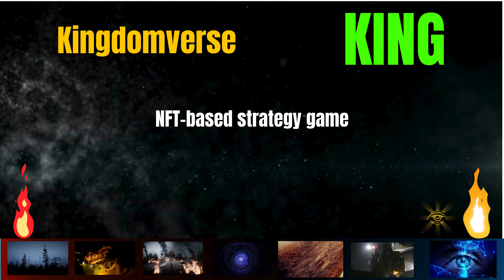The Shocking Kingdomverse Coin KING Secrets | Cryptocurrency New Crypto Token Facts Trading Guide